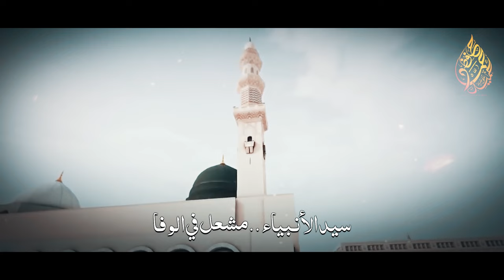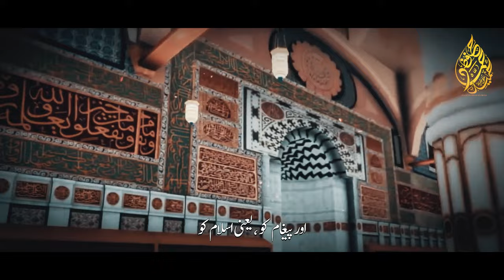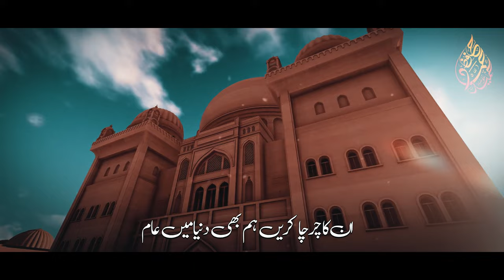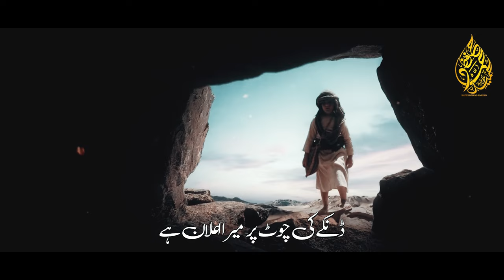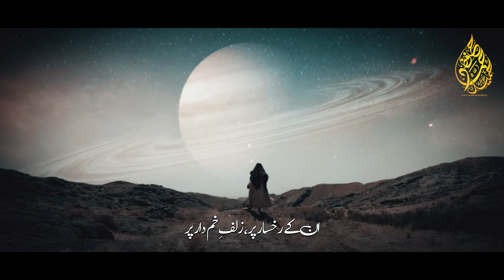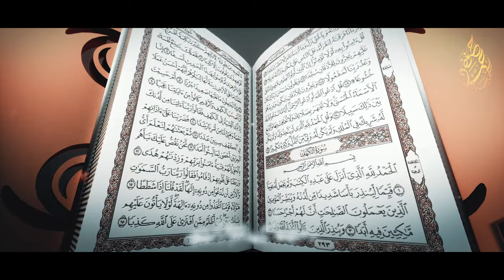ASSALAM ASSALAM , NAAT E RASOOL ﷺ , HAFIZ HAMMAD HAMEED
Video Credits:
Title : ASSALAM ASSALAM
Vocalist: Hafiz Hammad Hameed
Lyrics : Musaab Shaheen
Video : Uzair Ahmed
Audio : Fs Studio
Production & Label : Hafiz Hammad Hameed Official